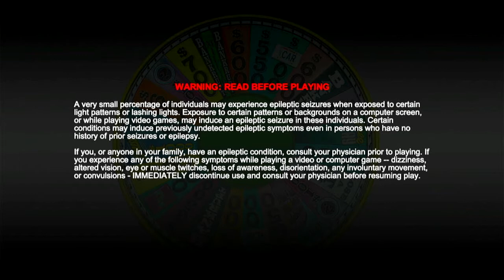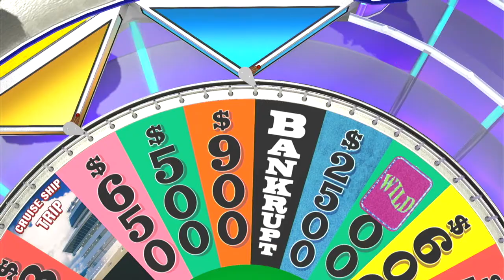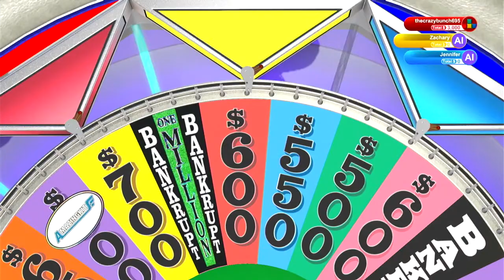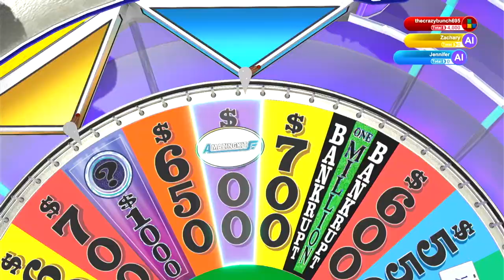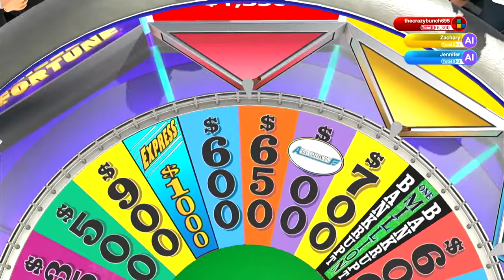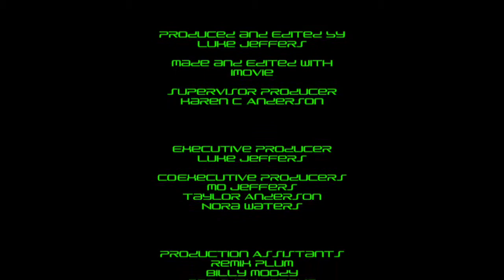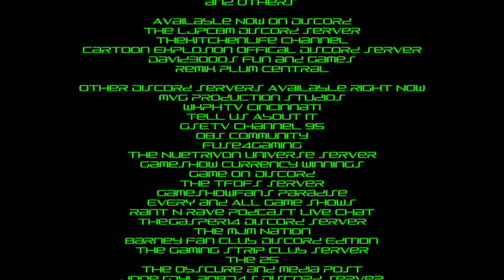PS4uesdays - Episode 24 - Wheel of Fortune for the PS4 - Game 5 - Fourth Run *NO COMMENTARY*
This episode was originally made, filmed, edited, and recorded on October 4th, 2021 using iMovie!